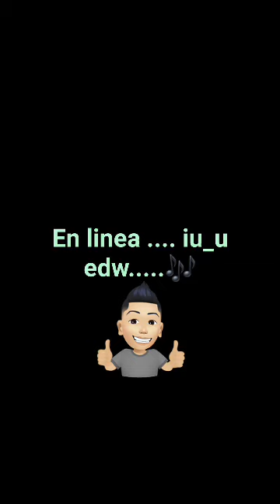Radio en linea ....